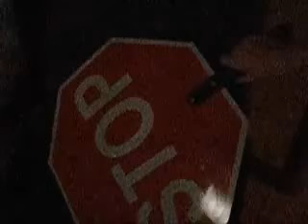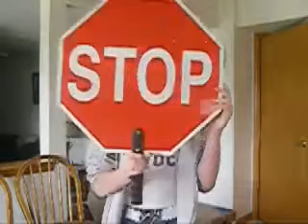The Feud 2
The sequel from the first one
hope u like it
its way better than the first one